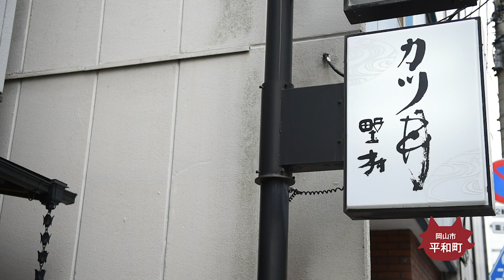【味司 野村】老舗のうまさを味わう 卵とじカツ丼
味司 野村

岡山県岡山市北区平和町1-10 野村ビル 1F

ランチ／11:00～14:30
17:30～21:00

土日祝は11:00〜21:00続けての営業／ 年末年始のみ休業